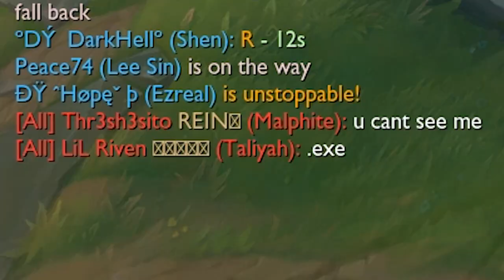kaisa.exe | AP Kaisa Troll Montage (League of Legends)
Thanks guys, and see you soon!
:D